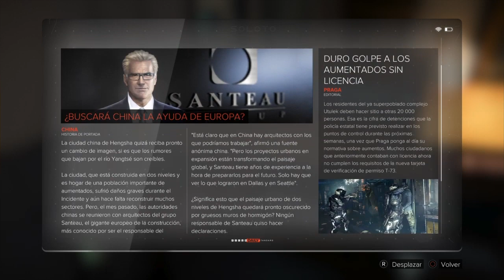Deus Ex Mankind Divided - Parte 9# Walktrougth Español latino Ps4